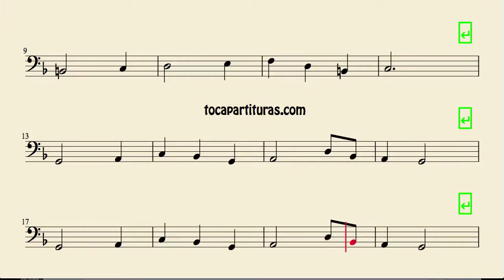Austria National Anthem Sheet Music for Trombone Cello Bassoon Tube and Euphonium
Best Regards.